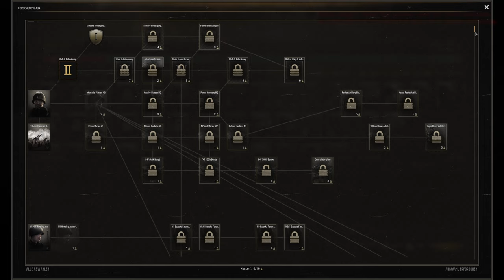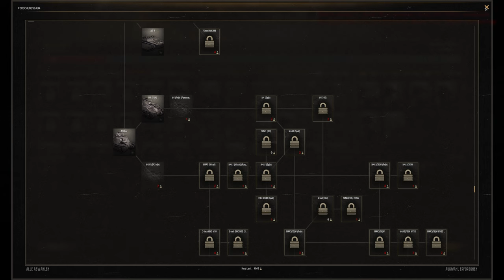Gates of Hell: Liberation | Conquest Enhanced | USA - #05 🦅 Let´s Play Deutsch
►GENRE: Aktion, Simulationen, Strategie
►ENTWICKLER: Barbedwire Studios, Digitalmindsoft
►PUBLISHER: Digitalmindsoft
►VERÖFFENTLICHUNG: 11. Juni 2021